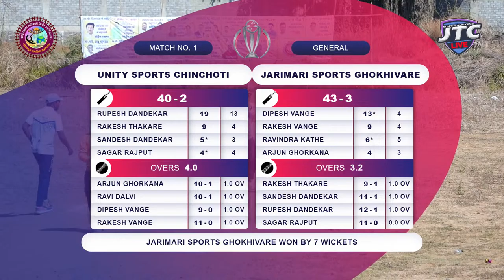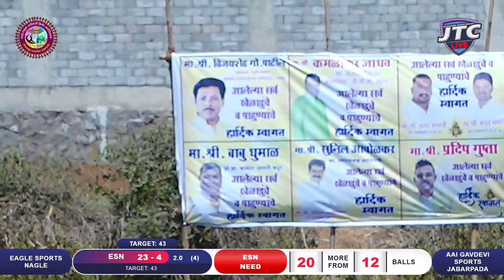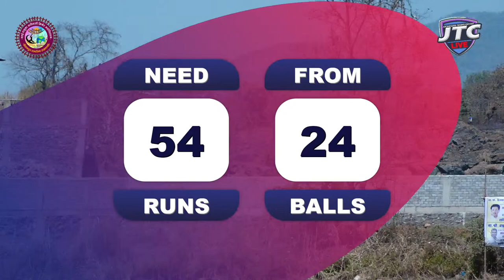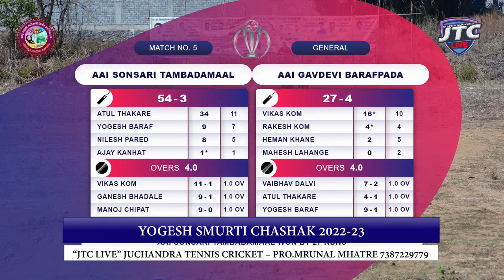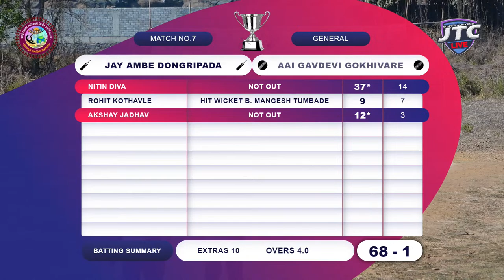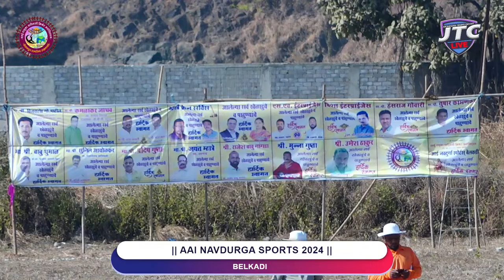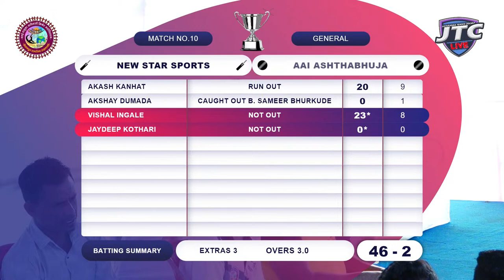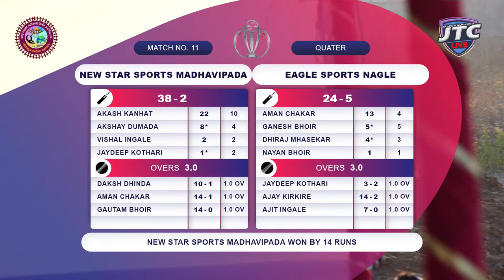DAY 2 || AAI NAVDURGA SPORTS 2024 || BELKADI || VTACA